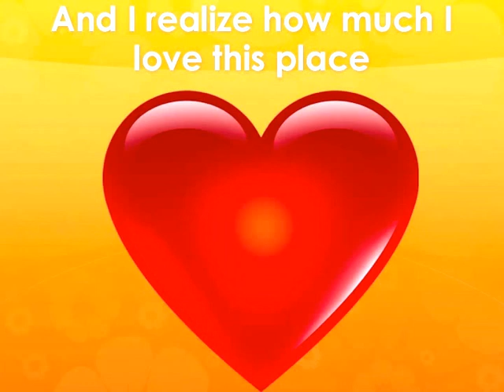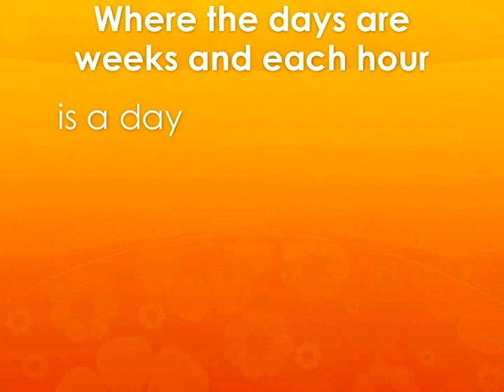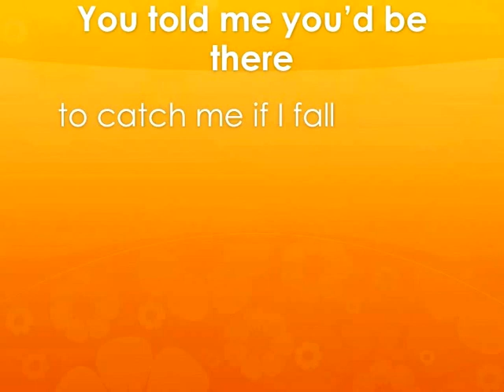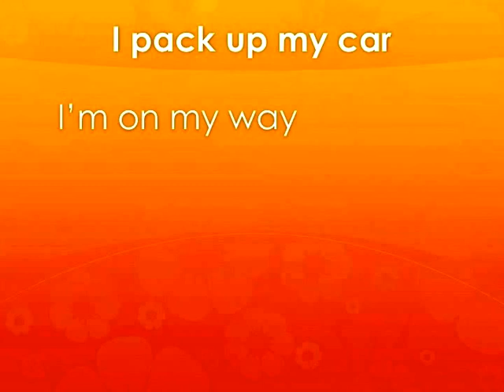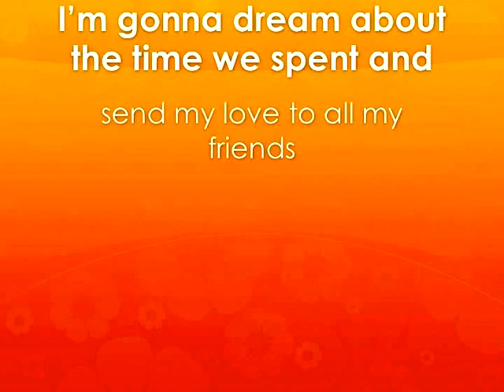Eisner Song: Summertime Forever (With Lyrics)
I'm home from Eisner.

Eisner blog: blogs.rj.org/eisner